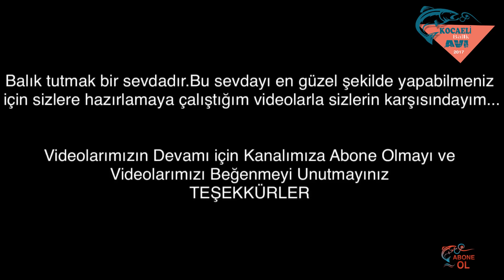Fosforlu silikon Nasıl Yapılır.(Lrf AVI) (Spin AVI ) Etkili Denenmiş Silikon.(Phosphorous silicone)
Arkadaşlar merhaba.ismim Muhammet Kara Kocaeli’de yaşıyorum. 8 yıldır Spin,hafif spin ve Lrf avları yapıyorum.yaşadığım tecrübeleri bu platfom üzerinde sizlere aktarmaya çalışıyorum.Kanalımın amacı herkesi bu keyifli avlanma yöntemlerinin zevkini tatırmak ve yaşatmak.hiçbir yorumunuz yanıtsız kalmadığı,formatı KOCAELİ BALIK AVI olan tek kanal. efsane avlarına heycanını beraber yaşamak dileğiyle.rast gelsin herkese

Friends hello.ismim Muhammet Kara I live in Kocaeli.  Spin, light spin and Lrf hunting for 8 years I'm doing.  wish everyone to live together.